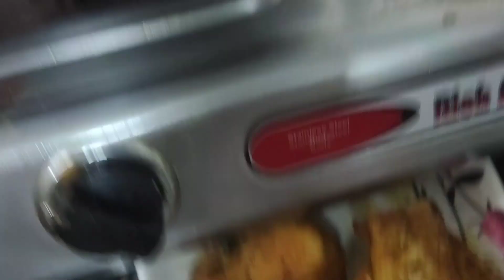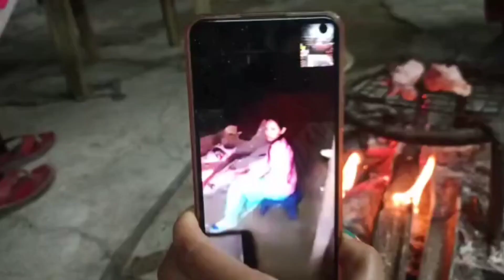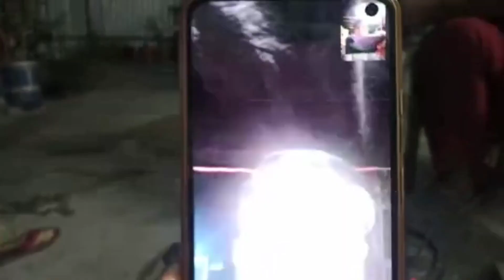Urukat ki dore ami furti korilu sawok sun video tu 🙏😊🤣bihu